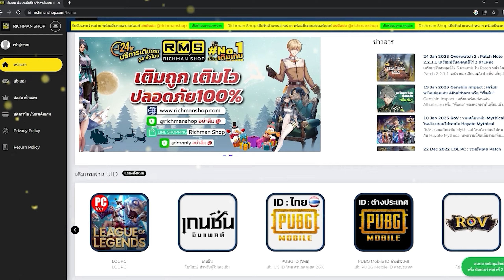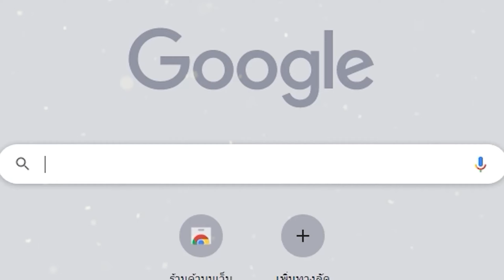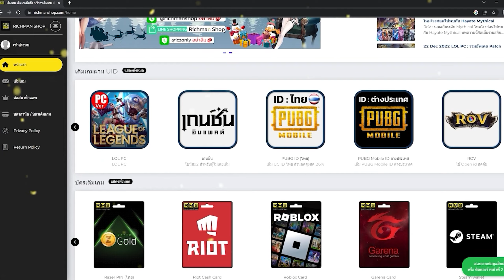Warframe Mobile เกมมือถือแนวยิงปืนสงครามอวกาศจากคอมPCดัง! เปิดให้เล่นแล้ว!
👇ลิงก์โหลดเกมอยู่นี่จ้า!!👇
🔥 Android 👉 ยังไม่มา